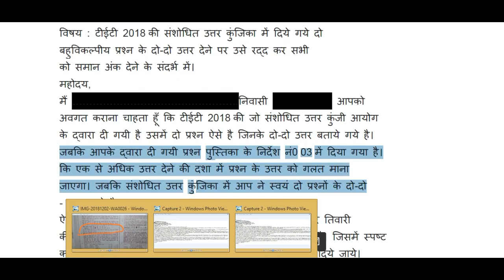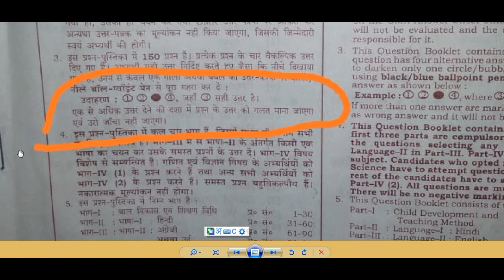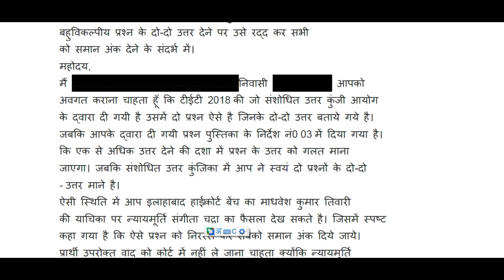जिन प्रश्नों के दो विकल्प सही हैं उनपर सभी को मिलेंगे कॉमन अंक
uptet 2018